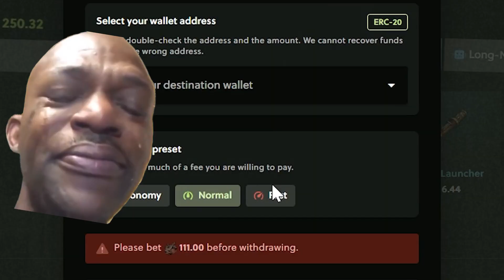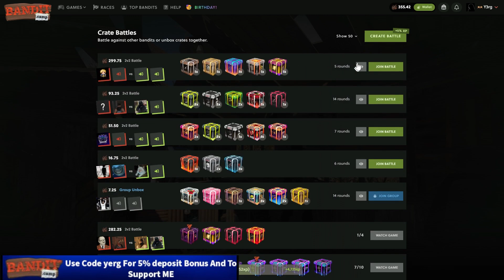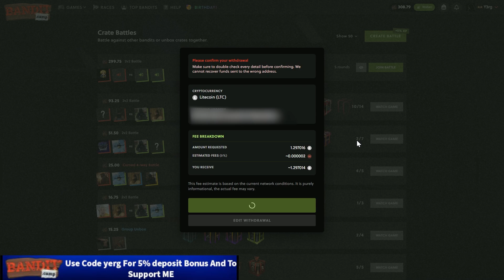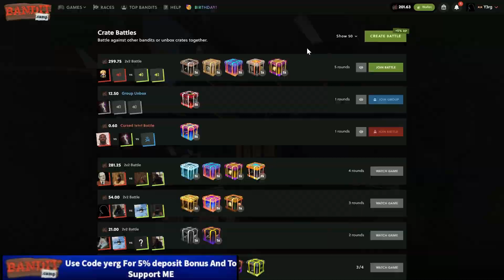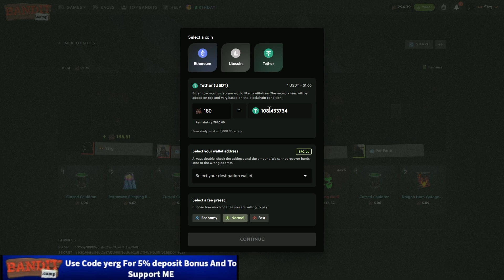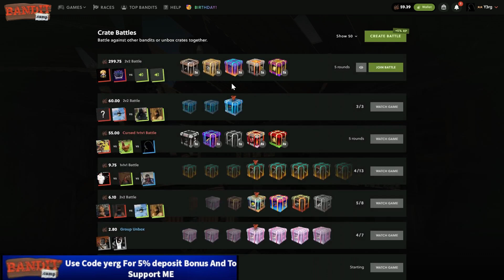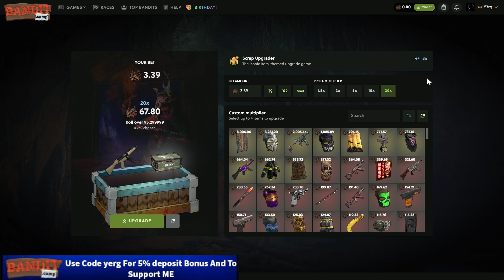My bot pulled a BIG GRIN on Bandit Camp!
yo whats up everybody i know its been a while hope you enjoy and a big shout out to pugau_ for the edit and thumbnail hit em up if you need work done i think he did a good job anyways like comment subscribe boyz!!